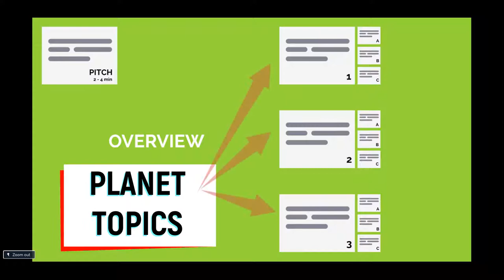Prezi Tutorial: Planet Vs Stack Topics in Prezi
There are two types of topics in Prezi, the Planet and Stack.

When you add a topic in Prezi, it will automatically add a Planet topic.

Free Prezi Tutorial!!
Learn more about Prezi Licenses, Masterclass Sessions, Free Templates, Ask the Teacher a Question and Everything Prezi with our Free Prezi Tutorial